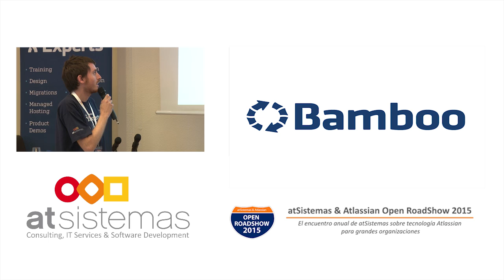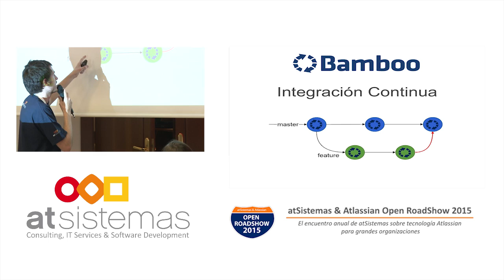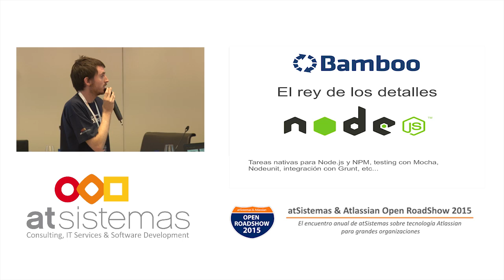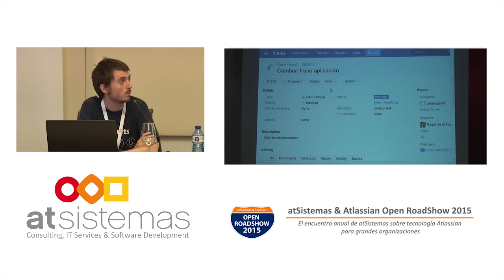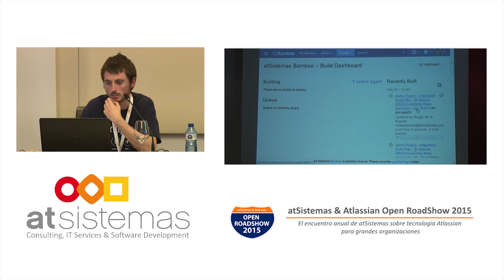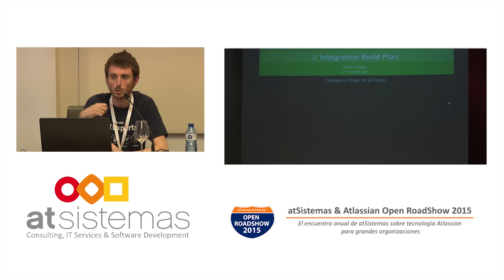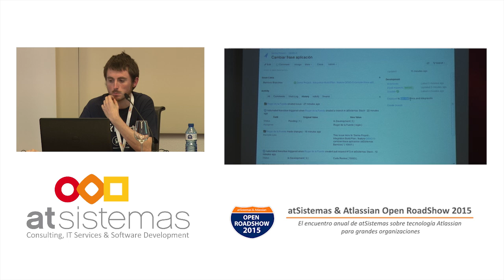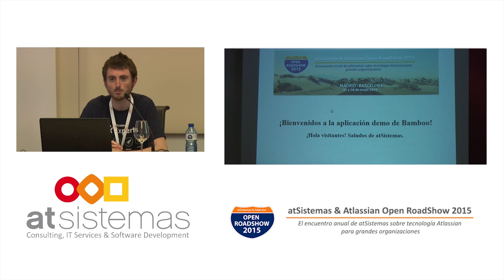Bamboo. La opción más potente y fácilmente configurable para la Entrega Continua | atSistemas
Roger de la Fuente, experto Atlassian de atSistemas, nos muestra Bamboo, y nos muestra los aspectos clave que hacen de Bamboo una potente solución para la Integración Continua, Entrega y Despliegue Continuos.